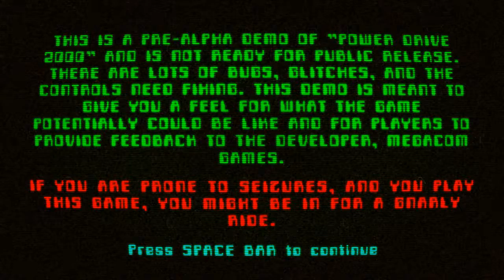Power Drive 2000 - It's Not Gonna Demo Itself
This one's actually been Kickstarted and on the horizon for a while now, but some recent drama involving similar games and a revisit to Super Indie Karts Grand Prix gave me the urge to actually check Power Drive 2000 out. As of right now, the best places to keep tabs on the game's progress are the updates on its Kickstarter and its Steam Greenlight page, where it's already been Greenlit Looking forward to the full release!